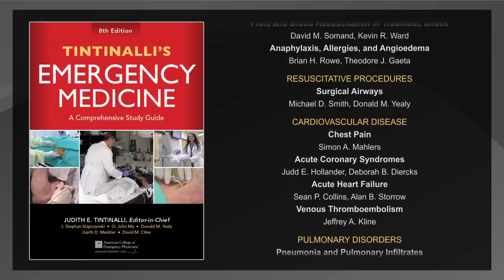Dr. Judith E. Tintinalli discusses Tintinalli's Emergency Medicine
Dr. Judith E. Tintinalli discusses the new edition of Tintinalli's Emergency Medicine -- available October 2015